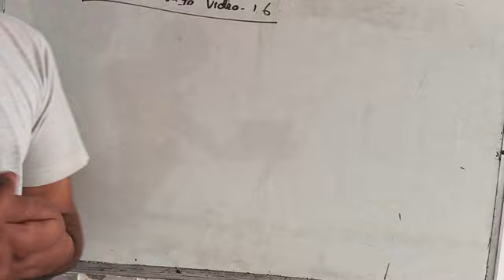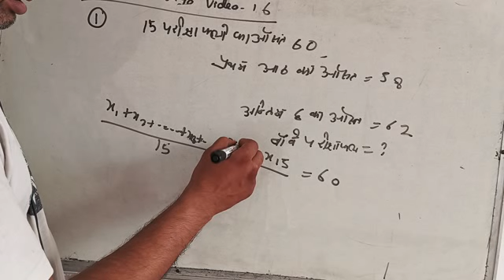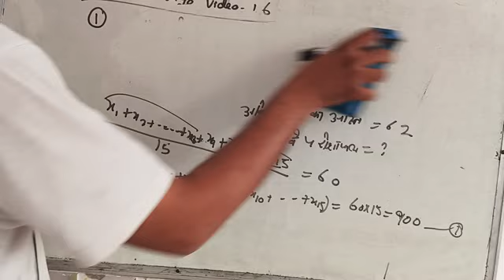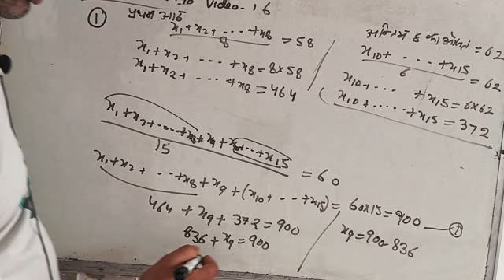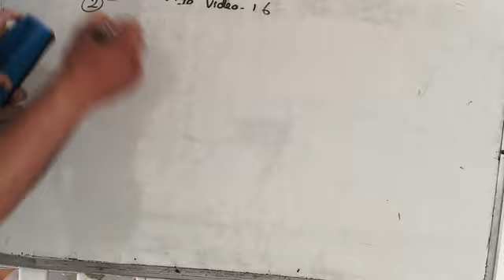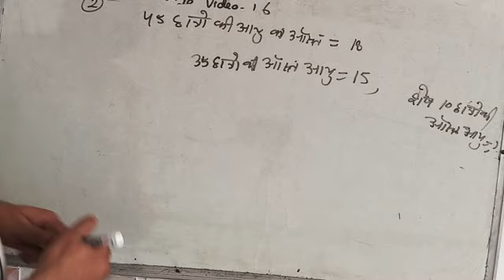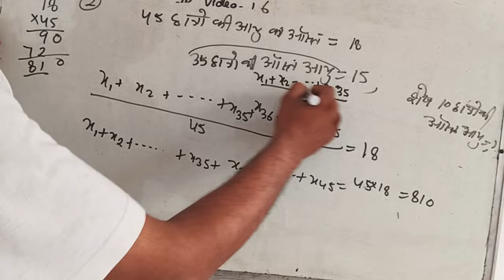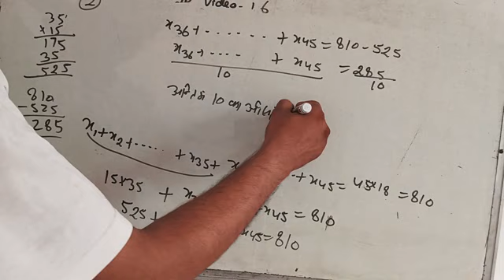ssc gd maths average video 16